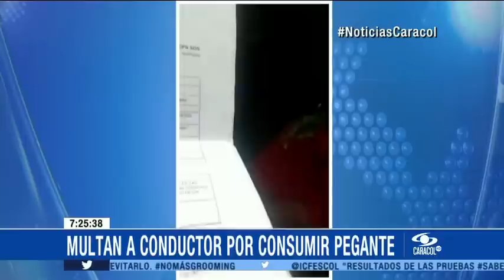Vea por consumir qué sustancias multaron a un conductor en Pereira - 04 de Marzo de 2015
Había consumido pegante amarillo y medicinas que producen somnolencia, según autoridades, que lo sorprendieron manejando en contravía.